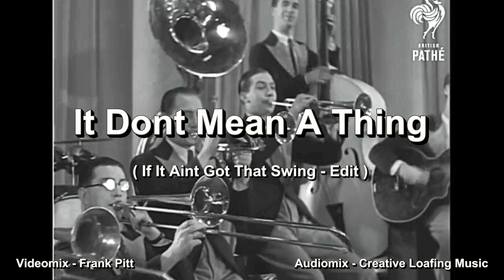(Swing) It Don't Mean A Thing - Creative Loafing Music - Audiomix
A nice rendition of a now, somewhat classic swing number.
Interesting to find "Iggy Pop" in the mix.
Videomix - Frank Pitt  -  Audiomix - Creative Loafing Music.